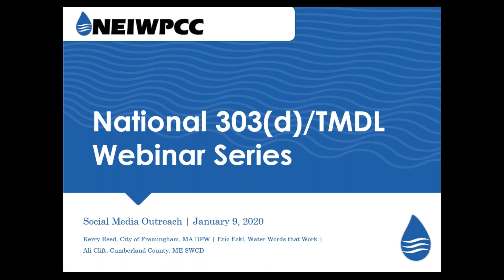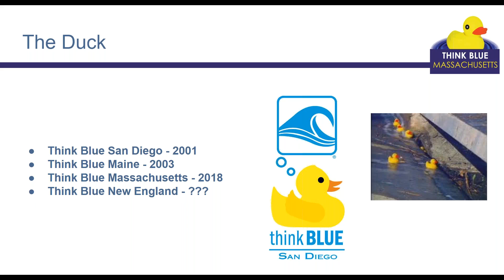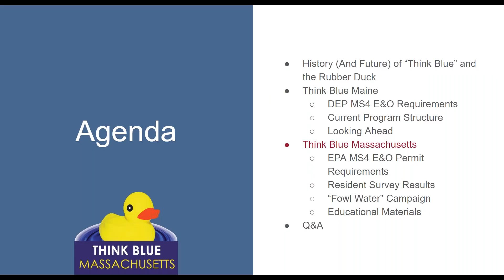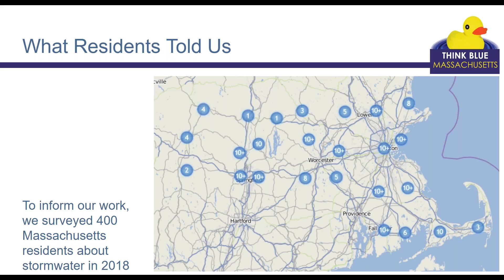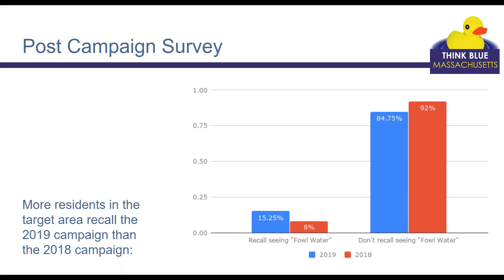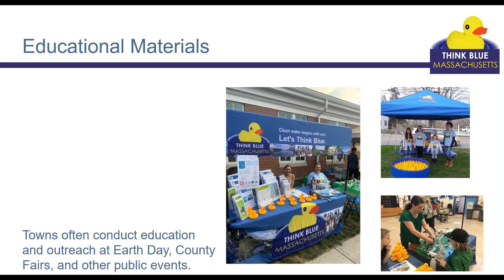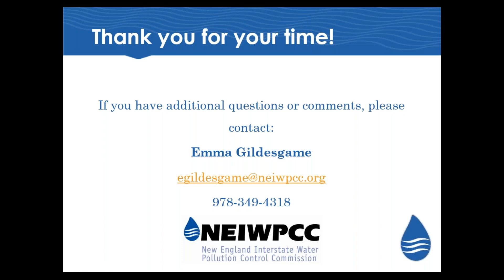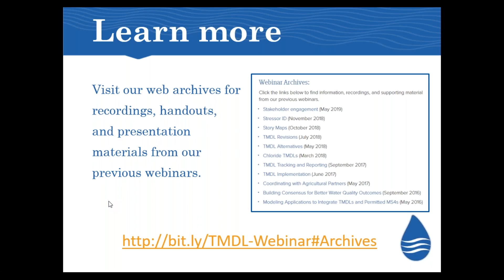Social Media Outreach - National 303(d)/TMDL Webinar Series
On Thursday, January 9, 2020, Kerry Reed, Ali Clift, and Eric Eckl gave a presentation on social media outreach focused on their “ThinkBlue” stormwater education campaign.

To solve water quality problems, public engagement is key. It’s easier than ever to create engaging educational materials for the public, but how can you make sure you’re getting the right message to the people who need to hear it?

Kerry Reed, of the City of Framingham, MA Department of Public Works, Ali Clift, of the Cumberland County, ME Soil and Water Conservation District, and Eric Eckl of Water Words that Work discussed their work on “Think Blue” education and outreach campaigns. They developed an integrated strategy to maximize the effectiveness and efficiency of public outreach efforts at the statewide, regional and local scales.  Presenters Kerry Reed, Ali Clift, and Eric Eckl highlighted their implementation and evaluation strategy, the tools they created to establish the campaign as a recognizable entity across the state, and the lessons they learned throughout the process.